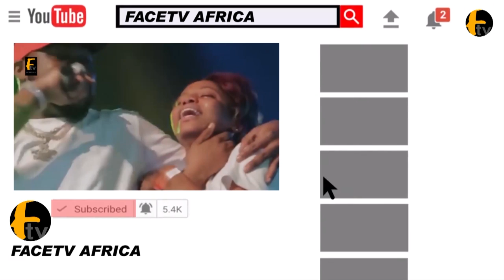KELVEN IKEDUBA AND JIGAN IN REAL FIGHT WHILE FUNSO ADEOLU ADVICE JIGAN AS HIS BOY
KELVEN IKEDUBA AND JIGAN IN REAL FIGHT WHILE FUNSO ADEOLU ADVICE JIGAN AS HIS BOY Face tv Africa Face tv Africa Facetv Africa Face tv AFrica Facetv Africa Facetv Africa and Music face: Real Indigenous Nigerian Music. We profile top performance, top rated Nigerian musicians, legends, events, video musicals and we dish them out to you from a Nigerian point of view.